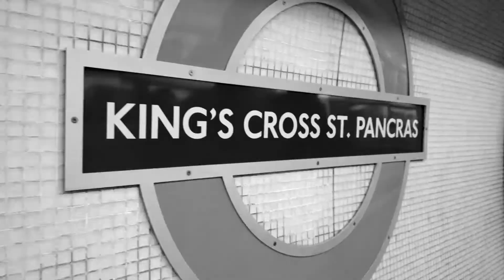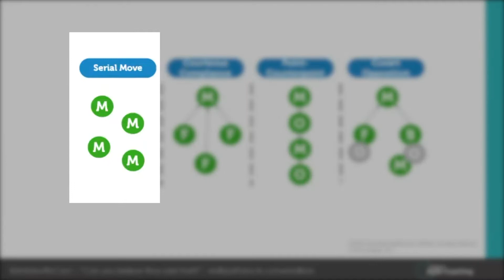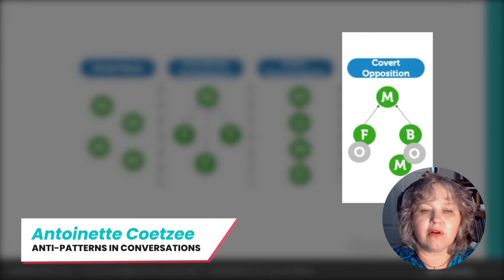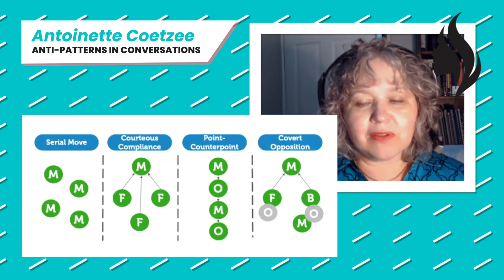Understand this to Improve Your Team's Communication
Third of 4 videos from Antoinette Coetzee's talk at the Women In Agile London Meetup on Wednesday 13th October 2021.

Have you ever sat in a meeting, even one you are facilitating, and helplessly watched as the conversation ping-pongs between two participants, continuing to pick up speed? Or grinding to a halt? Or been in a conversation where it feels like a hall of mirrors – everyone is speaking but nothing is being said? Or after an hour of energised brainstorming realise, whoops, time is up and we are nowhere near narrowing down options and taking a step forward?
There is hope… There are in fact only four conversational acts that we use to communicate and shape and form our dialogues. And we use them in productive ways, and not so productive ways. An understanding of the patterns that emerge in conversations holds the key to changing them. So if that sounds like something useful, join us for a light-touch introduction to reading the patterns in a conversation as well as what to do to help turn them around in the moment.